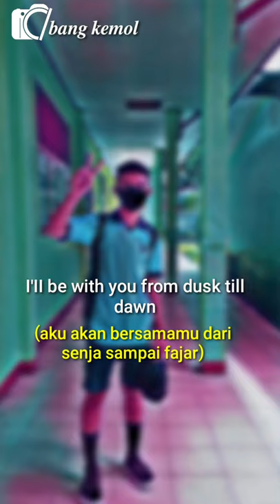𝒔𝒕𝒐𝒓𝒚 𝒎𝒐𝒕𝒊𝒇 𝒃𝒂𝒏𝒈 𝒌𝒆𝒎𝒐𝒍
𝒔𝒕𝒐𝒓𝒚 𝒎𝒐𝒕𝒊𝒇▼・ᴥ・▼